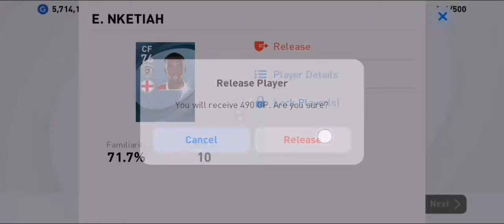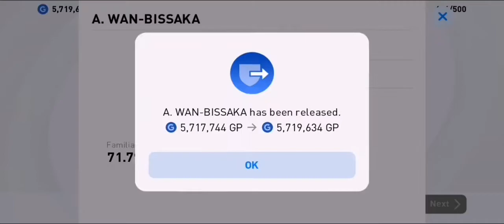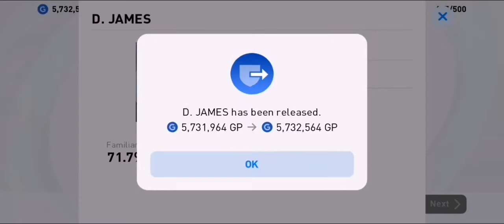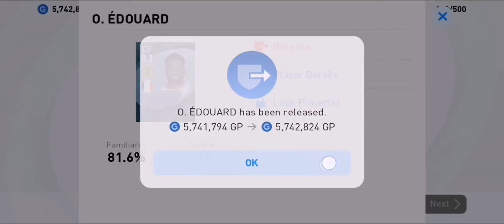Iconic Moment Manchester United| All Trick from Youtuber 100% Success??